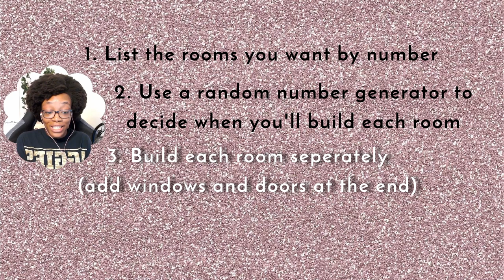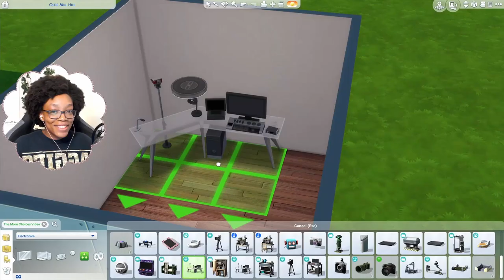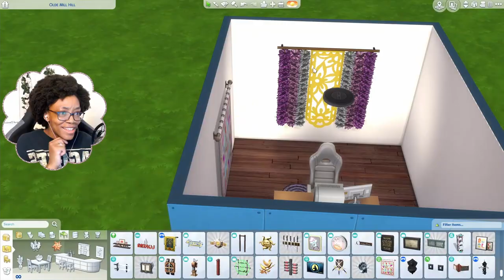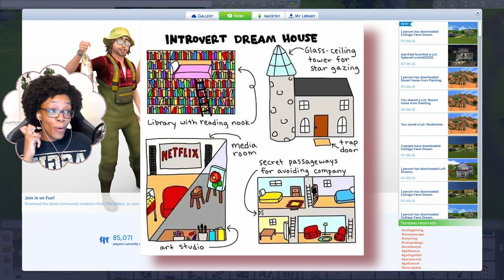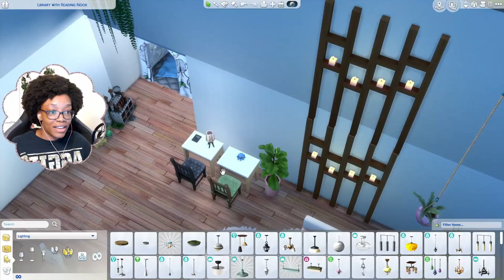Sims 4 DREAM HOUSE PUZZLE BUILD CHALLENGE!? Let's try simLizard's build challenge!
simLizard created a Sims 4 build challenge where you build your dream rooms in the Sims 4 and then puzzle them together to create a house! Let's do it, let's build in the Sims! I spun for 3 of my 12 dream rooms. watch to see which ones I end up building!